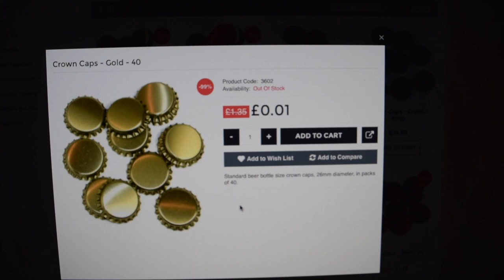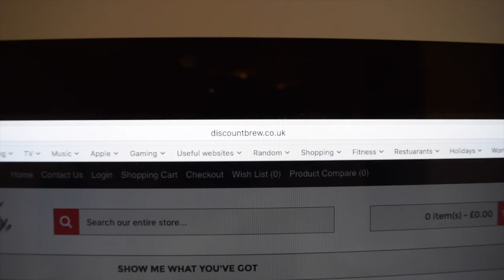My First Beer Mail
This video is about My First Ever Beer Mail

Hapless Ginger Brew - Home Brewer of the Week !

Join the club at Beer52 and get mates rates £12 off 8 bottles of craft beer, delivered to your door.